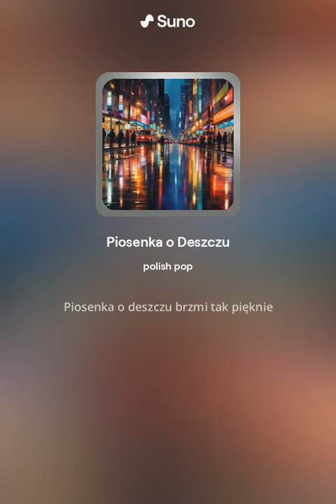Piosenka o Deszczu